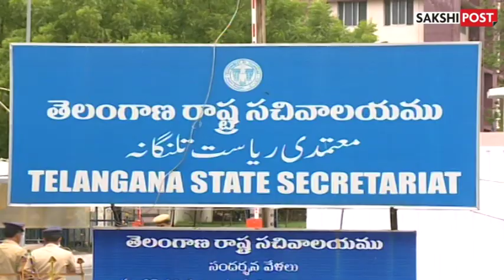Telangana Secretariat: Govt Has No Intent To Remove Mosque | Sakshi Post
WATCH VIDEO

Telangana Secretariat: Govt Has No Intent To Remove Mosque